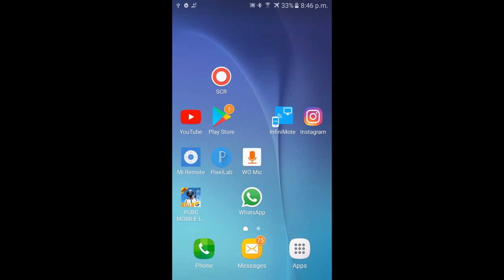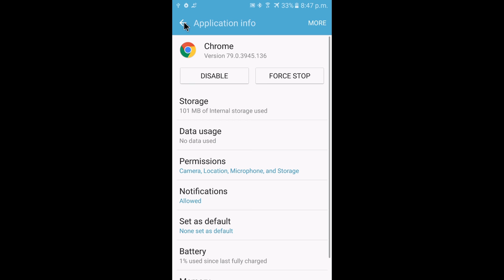How To Solve Your Internet Access Is Blocked In Hindi | Your Internet Access Is Blocked Android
How To Solve Your Internet Access Is Blocked In Hindi
Your Internet Access Is Blocked Android
fix your internet access is blocked
chrome internet access is blocked
internet access blocked